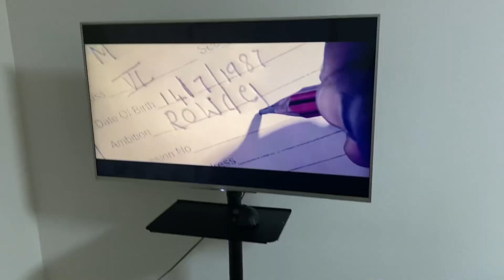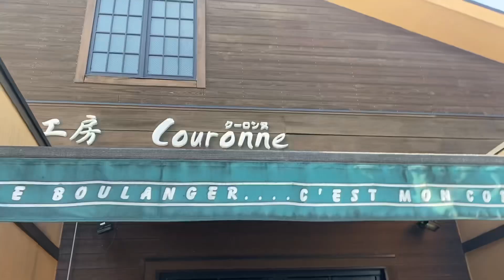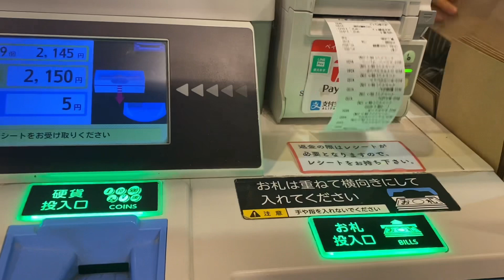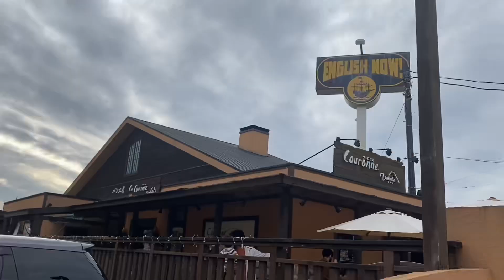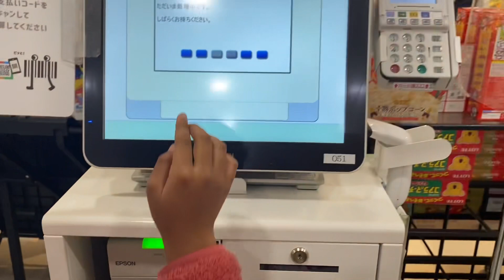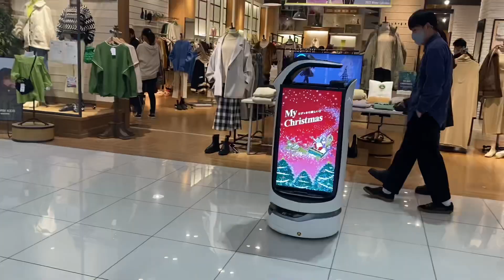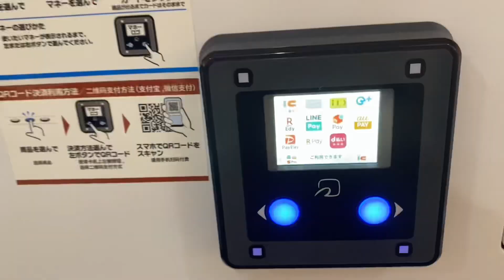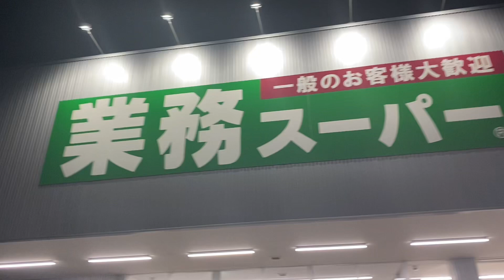🇯🇵 Grocery Shopping |Japan Lifestyle | Saturday and Sunday vlog | weekend Vlog |DIML vlog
Interesting weekend Vlog

Japanese 🇯🇵 Backery

Different From usual

Aeon Mall Visit